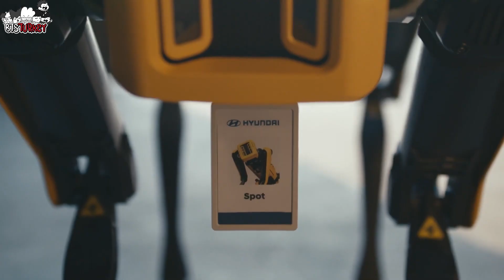(Türkçe Altyazılı) Hyundai x Boston Dynamics | Welcome to the Family with BTS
[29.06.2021] BTS'in kısmının başladığı yer: 01:07